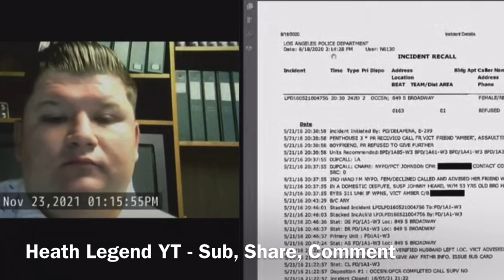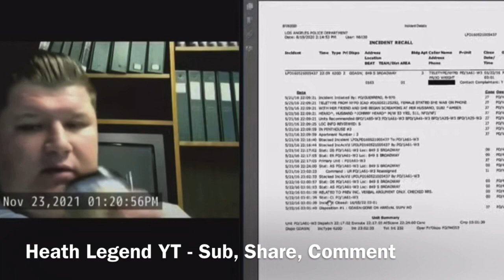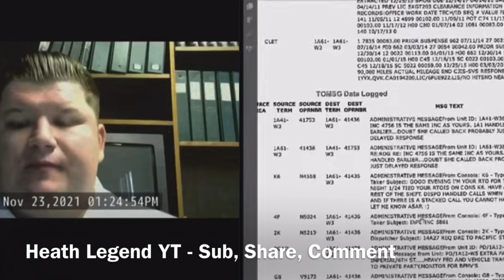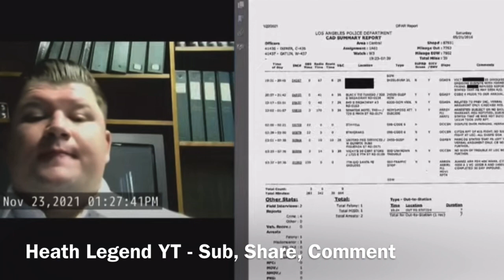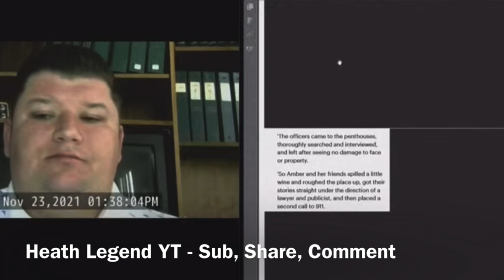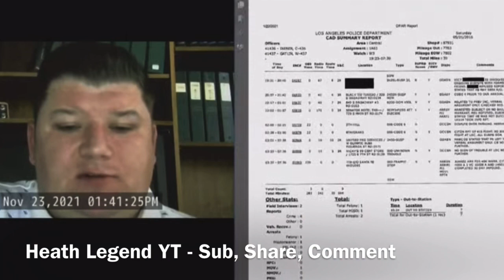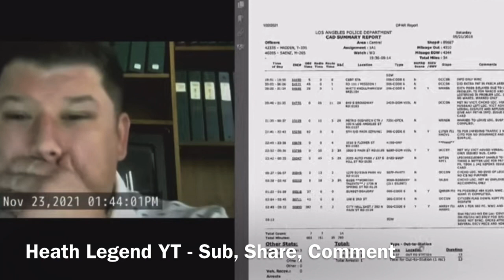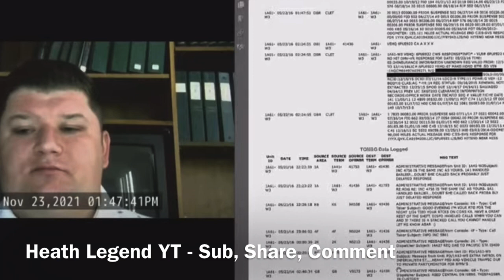Police Footage Unravels Amber Heard! She’s Sweating!!!